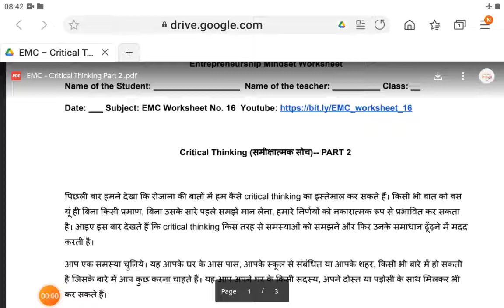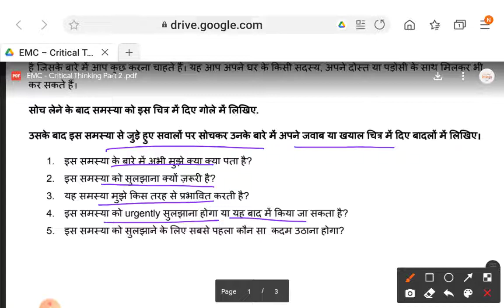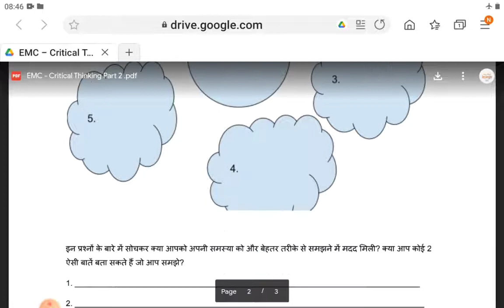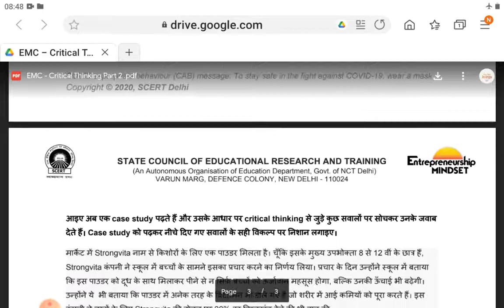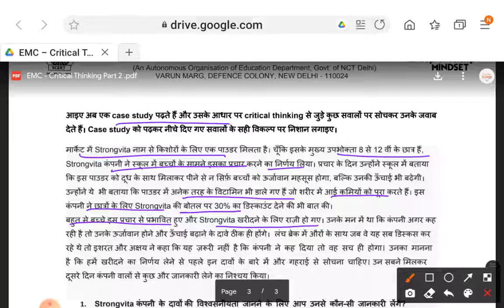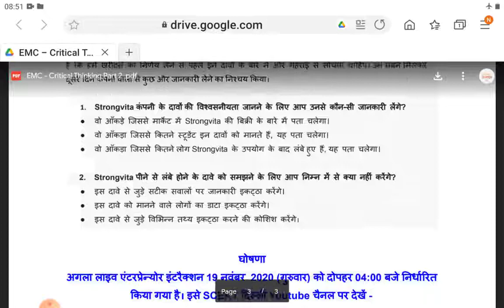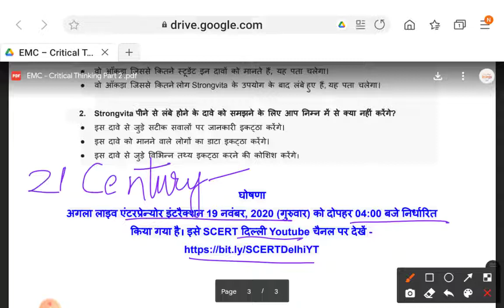CLASS 9,10,11,12 |EMC WORKSHEET 16 |CRITICAL THINKING PART 2|EXPLORE ENJOY AND ENRICH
21st century skills of critical thinking, problem solving, decision making,creativity, collaboration  ,innovation, etc